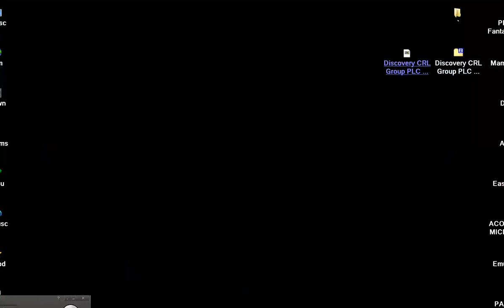Discovery CRL Group PLC UK SINCLAIR ZX SPECTRUM